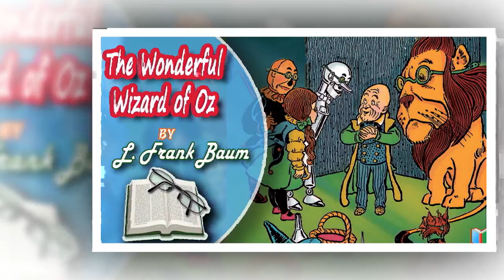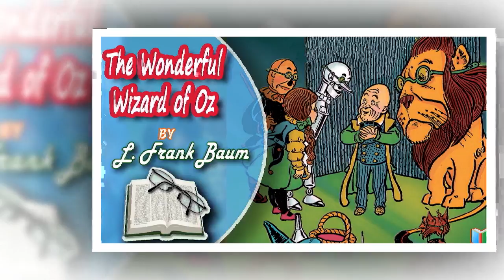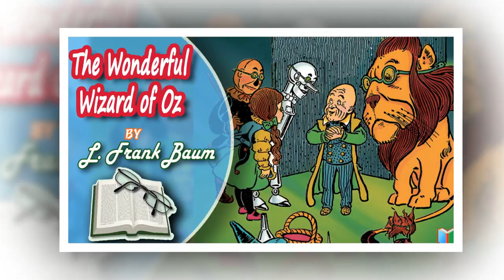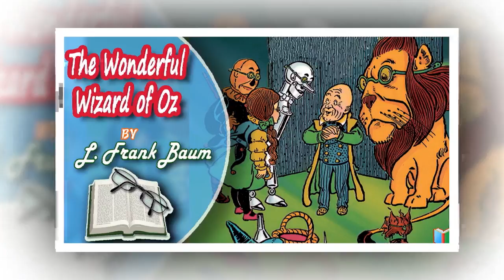Best AudioBooks for kids - The Wonderful Wizard of Oz – AudioBooks4You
Best AudioBooks brings you the best books in the world. All the Best AudioBooks channels conveyed by interesting voice: Bestaudiobooks serves everyone. Please support our Best AudioBooks channel.

The Wonderful Wizard of Oz is an American children's novel written by author L. Frank Baum and illustrated by W. W. Denslow, originally published by the George M. Hill Company in Chicago on May 17, 1900. It has since been reprinted on numerous occasions, most often under the title The Wizard of Oz, which is the title of the popular 1902 Broadway musical as well as the iconic 1939 musical film adaptation.

The story chronicles the adventures of a young farm girl named Dorothy in the magical Land of Oz, after she and her pet dog Toto are swept away from their Kansas home by a cyclone.[nb 1] The novel is one of the best-known stories in American literature and has been widely translated. The Library of Congress has declared it "America's greatest and best-loved homegrown fairytale". Its groundbreaking success and the success of the Broadway musical adapted from the novel led Baum to write thirteen additional Oz books that serve as official sequels to the first story.
Baum dedicated the book "to my good friend & comrade, My Wife", Maud Gage Baum. In January 1901, George M. Hill Company completed printing the first edition, a total of 10,000 copies, which quickly sold out. The Wonderful Wizard of Oz sold three million copies by the time it entered the public domain in 1956.

The Best AudioBooks